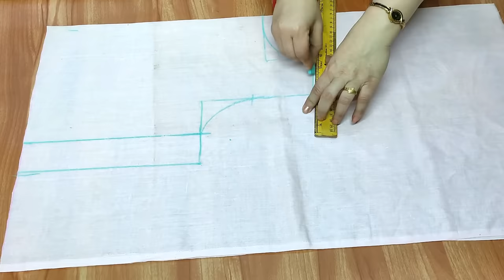Princess Cut long model blouse || Model Blouse Stitching || घर पर ही बनाइये || Krishna Creation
In this video, I will show you the drafting, cutting, and stitching of this long model blouse so that you can easily understand it. Watch this easy step-by-step video tutorial to learn
1. इस वीडियो में, मैं long model blouse बनाना बताया जायेगा,

Krishna Creation
krishnacreation